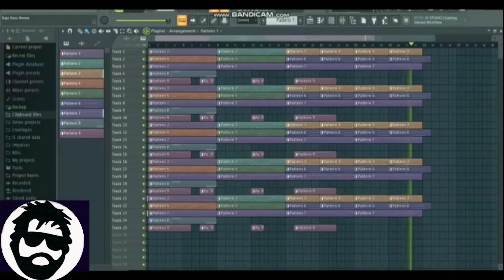Raja rani theme - cover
Do like

Do follow on telegram

Copyrights

All the images videos graphics music ...etc belongs to the respectful owners

With regards
Team
Hangover buddys ❤